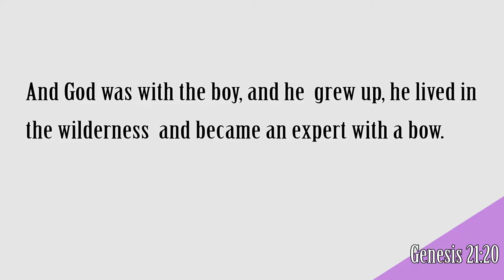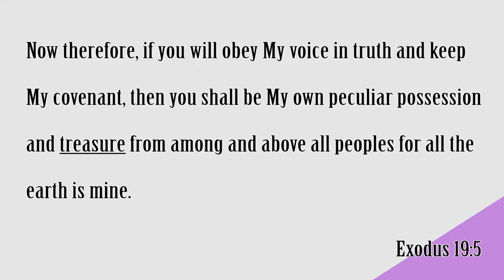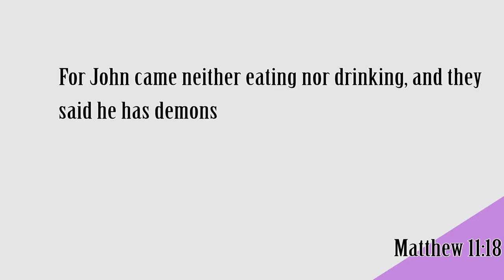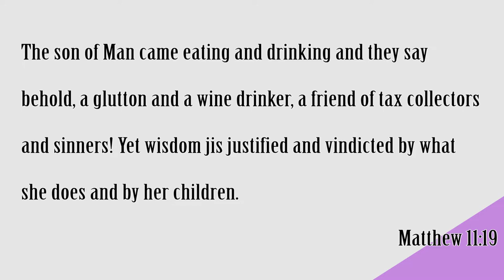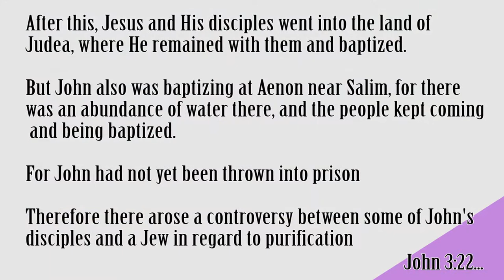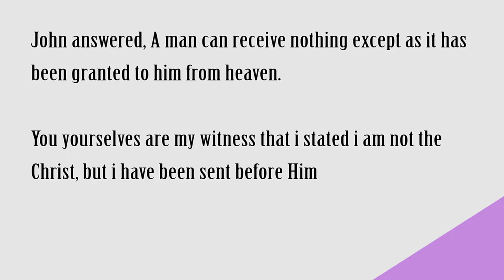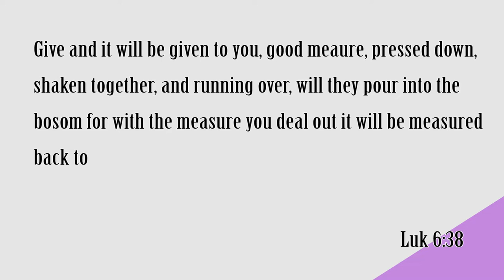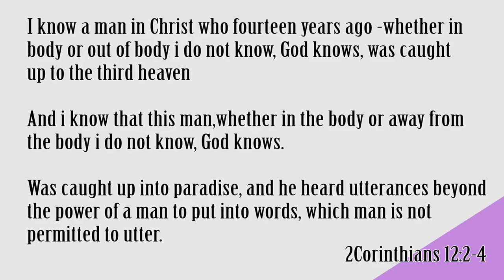Three Aspects of Standard Excellence- ThanksGiving service 2nd Sep 2018- Bishop Tengu Yoka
Bishop Tengu Yoka exolains the Three Aspects of Standard for Excellence which are: God's standard, your own standards and discipline